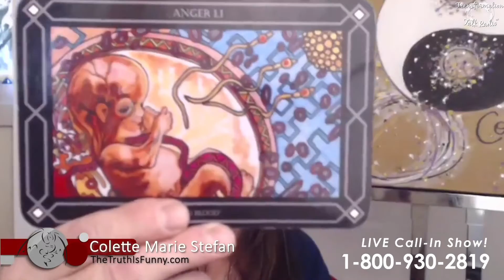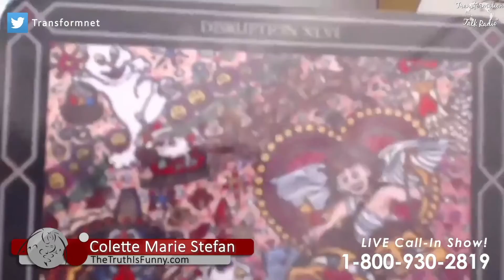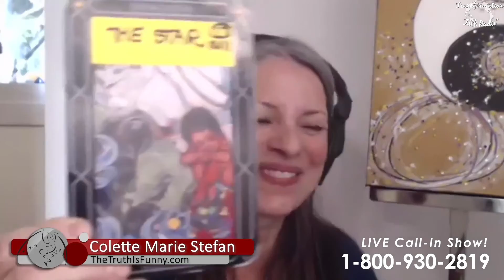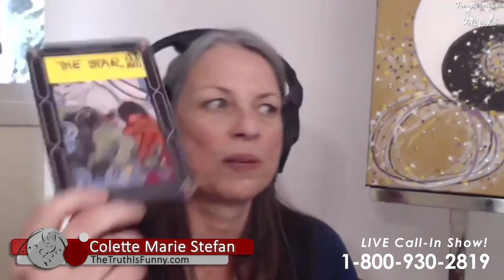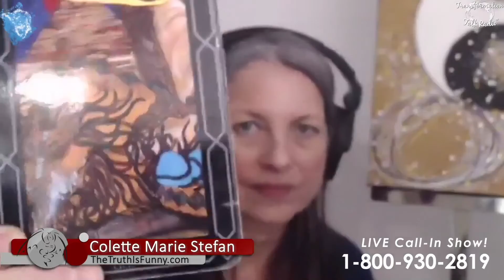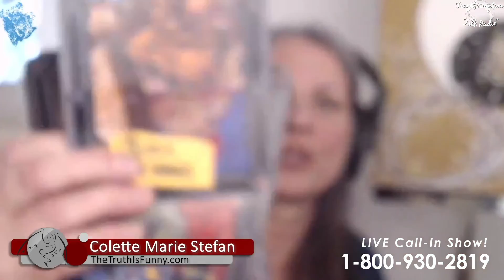Tails From The Vector | The Truth is Funny.....shift happens! with Host Colette Marie Stefan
Tails From The Vector - Breathe Some Fire Into Your Life with Colette & Her Dragons - Special News PLUS 3 Card Consultations!

Thank you to all of you for all the birthday wishes!! I feel SO blessed!
I have some awesome news to share with you AND I'll be doing Three Card Consultations. Be sure to Call-In!

We love to hear from you! Call in 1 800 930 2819. Watch LIVE on Facebook!